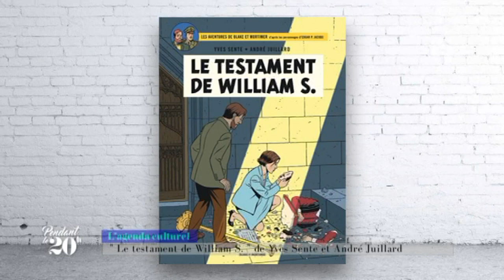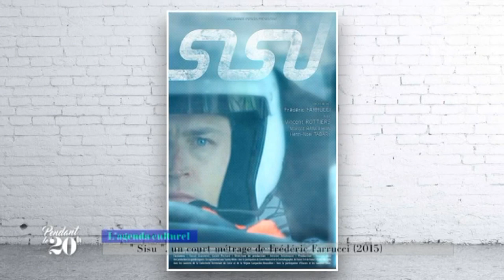"Pendant le 20 H" du 27/01/2017 : Agenda Culturel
Philippe Martinetti est entouré de ses "esprits critiques "pour un agenda culturel très subjectif avec Xavier Affre, Marcel Petriccioli, Marie-Ange Filippi, Philippe Ferrer